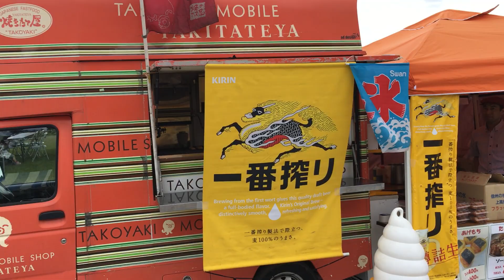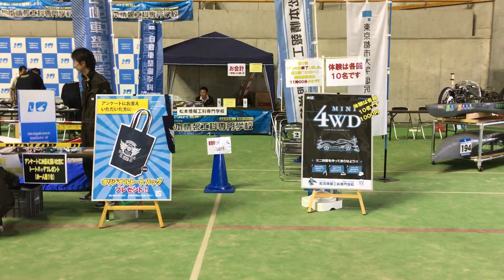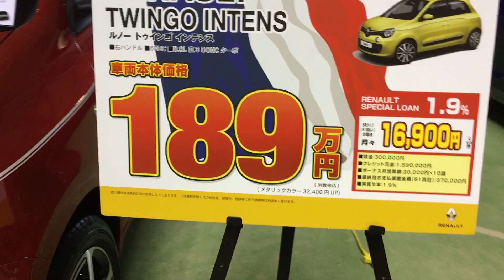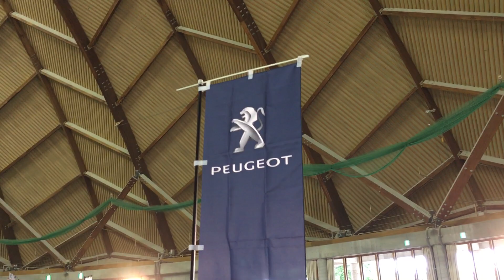信州輸入車ショー2017 その1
信州輸入車ショー2017のイベント会場の様子を撮影した映像です。
会場には芸人ダンディ坂野も来ていました。クールな雰囲気になってました。